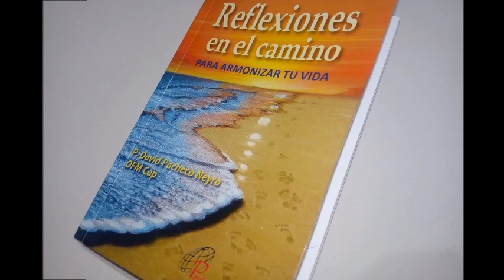FRANCISCO EN BATALLA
Canción: Francisco en Batalla
Del Libro Reflexiones en el Camino
Autor: Hno David Pacheco Neyra OFM Cap.
Canta: Andrés Talavera